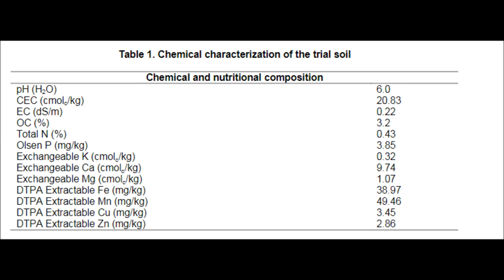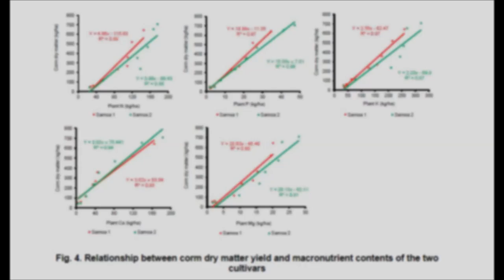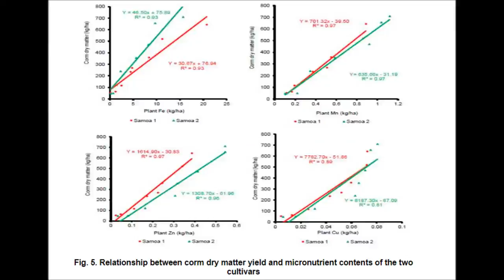Nutrient Use Efficiency of Two Improved Cultivars of Taro (Colocasia esculenta) under Screen House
Nutrient Use Efficiency of Two Improved Cultivars of Taro (Colocasia esculenta) under Screen House Conditions in Samoa | Chapter 15 | New Perspectives in Agriculture and Crop Science Vol. 1

Taro (Colocasia esculenta (L.) Schott) is a staple crop of many of the South Pacific nations with an ever increasing export demand. In recent years, yields of taro have increased dramatically through breeding and selection. However, selections of improved lines are often entirely based on final yield. There are many physiological pathways by which increased potential yield may be achieved. Factors such as the accumulation of dry matter and nutrient use efficiency, merit investigation. Two improved (blight resistant) taro cultivars were planted and harvested for biomass measurements on a monthly basis for a total of eight months (30-240 days after planting) through destructive sampling. At each harvest, plants were separated into various plant parts and their dry matter accumulation and nutrient content were determined. Comparatively, cultivar Samoa 2 showed significantly higher uptake of N (25%), P (37.5%), K (33%), Mg (36.4%), Mn (22.7%) and Zn (48.3%) than cultivar Samoa 1. Even though maximum levels of total plant uptake of nutrients by the two cultivars did not differ between the cultivars, cultivar Samoa 1 plants absorbed 17% less N, 26% less P and 20% less K than those of cultivar Samoa 2 with the uptake uniformly distributed over the entire life cycle of the crop. Although cultivar Samoa 2 resulted in higher total plant (19.6%) and corm dry matter (10.4%) productions, cultivar Samoa 1 had a higher nutrient use efficiency, (kg of edible dry matter produced per kg of nutrient taken up), for N, P, K, Mg, Mn and Cu over cultivar Samoa 2. However, for Ca, Fe and Zn. Cultivar Samoa 2 had a higher nutrient use efficiency over cultivar Samoa 1. Based on nutrient use efficiency of the cultivars, Samoa 1 is recommended for marginal to rich soils while Samoa 2 for good to rich soils.

Author(s) Details

Sanjay Anand
Faculty of Business and Economics, School of Agriculture and Food Technology, The University of the South Pacific, Alafua Campus, Apia, Samoa.

Danilo Flores Guinto
Ballance Fertilisers, Tauraga, New Zealand.